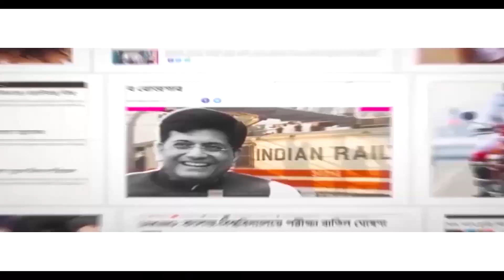কুলওয়ান্তের বাবাও শহীদ হয়েছিলেন দেশ সেবার কাজে! Martyr Kulwant Singh’s father martyred 31 years ago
32-year-old Lance Naik Kulwant Singh was one of the five jawans who was martyred after an army vehicle was ambushed in Jammu and Kashmir’s Poonch on April 20. He got married to Hardeep Kaur three years ago. He leaves behind his wife and two children – a one-year-old daughter and a five-month-old son. 31 years ago, Kulwant’s father Baldev Singh was martyred around the same age while he was on duty in Kargil. Kulwant was 1.5 years old then when he lost his son. The entire village knew Kulwant as ‘shaheed ka beta.’ Watch Aaj Bikel news to know in details.